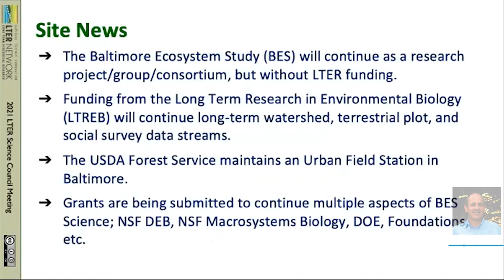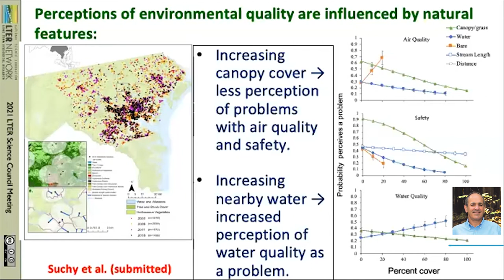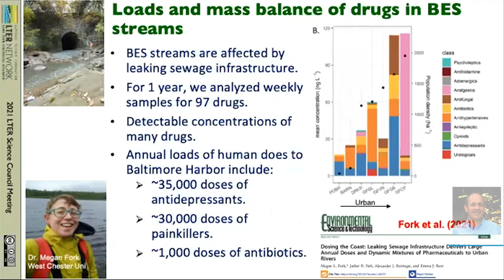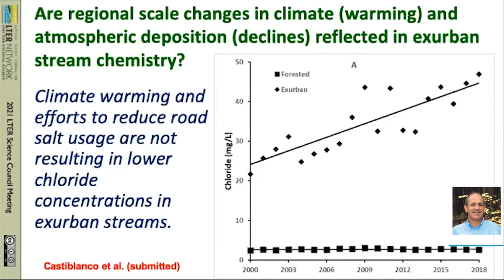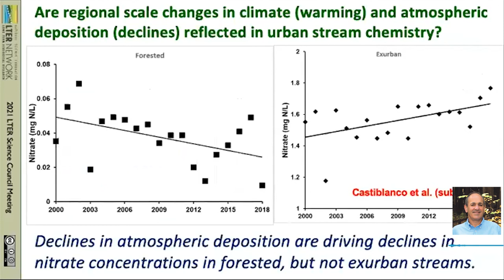The Future of the Baltimore Ecosystem Study | 2021 Lightning Talks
Peter Groffman presents how the Baltimore Ecosystem Study LTER, currently in its last year of funding, will continue to provide urban ecology research in the future. This talk was part of the 2021 Science Council Site Lightning Talks.